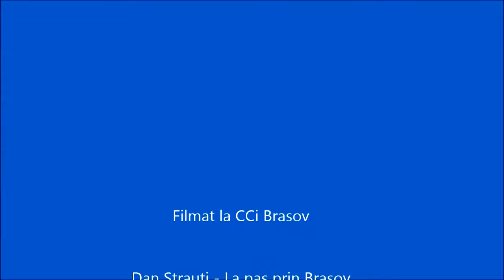DEMO METAL Brașov 2017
DEMO METAL Brașov 2017 este locul de întâlnire al profesioniștilor din România și evenimentul ce conturează perspectivele regionale ale industriei. Prin alinierea temelor abordate la tendințele din industria mondială de profil și aprofundarea/dezvoltarea lor continuă, DEMO METAL Brașov 2017 este pe punctul de a deveni un eveniment de referință în domeniu în Europa de Est.

La DEMO METAL sunt prezenți cei mai importanți furnizori de mașini-unelte, scule, echipamente, accesorii și soluții software pentru industria de prelucrare a metalelor. Aici sunt prezentate cele mai moderne și eficiente soluții pentru abordarea provocărilor din producție.